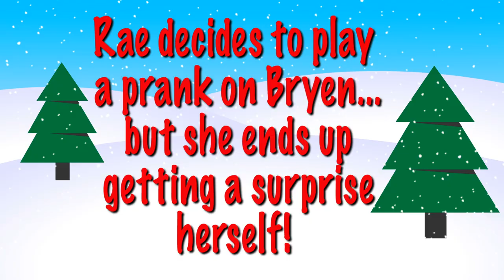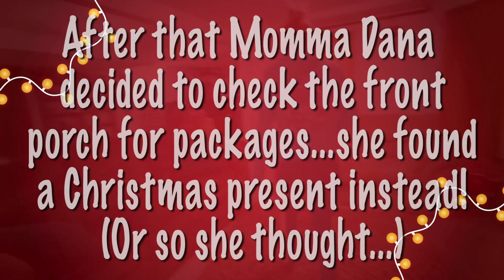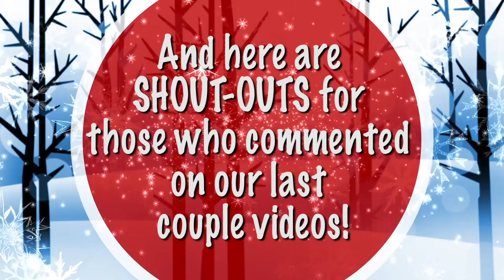CHRISTMAS EVE SURPRISES - Time for Joy Family Vlog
Our Christmas Eve! This will be a two parter as so much craziness happened!!! Plus we wanted to add some shout-outs at the end as it’s been awhile since we have done those. We are so grateful to our viewers – J-Fam! We pray that this next year you can each truly find the JOY in your life!

 Time for Joy Productions is raising money for Operation Underground Railroad to help save kids from child trafficking. They are challenging everyone to do push-ups, donate or do both to spread the word of child trafficking! You can help by posting on social media, and challenging others to do the same! There's a lot of noise going on in the world today, and we want to make some noise for the children in modern-day slavery. AND --- the Time for Joy family will do ONE PUSH-UP FOR EVERY DOLLAR DONATED!!!

Time for Joy Productions, Bill Dent Clark & Dana Rene Rich -- We are a blended family with 10 children, 2 with special needs. Sadie, Blake, Morgan, Brooke, Aaron, Parker, Bryen, Nick, Hunter and Rae. The goals for our family’s YouTube channel are to entertain, uplift, inspire and bring laughter and joy to people’s lives. Life is tough but there is JOY to be found!

**Send us your short videos of what brings you and/or your family JOY!
Also submit a challenge or question for “ASK BRYEN”!
Please be aware that if you submit a question ANYTHING can happen! :D

Check out Sunshine Mafia’s YouTube channel with over half a million subscribers! We LOVE that family!

Music & special effects from:

Storyblocks/Audioblocks
Footage crate